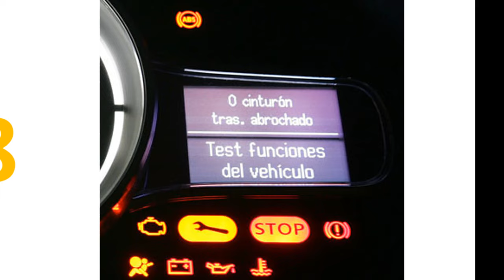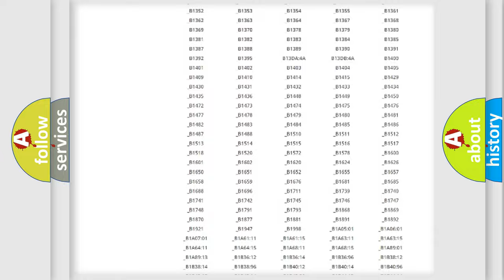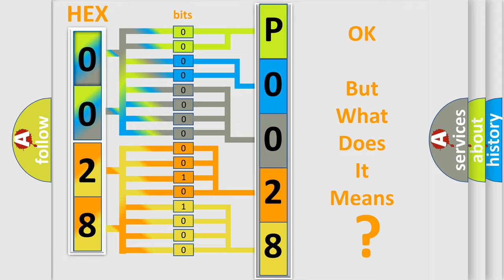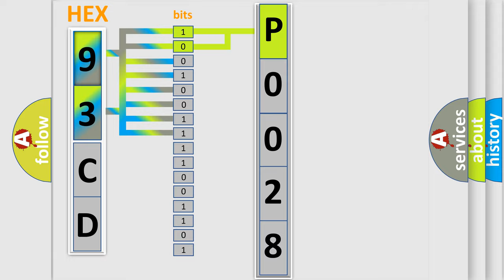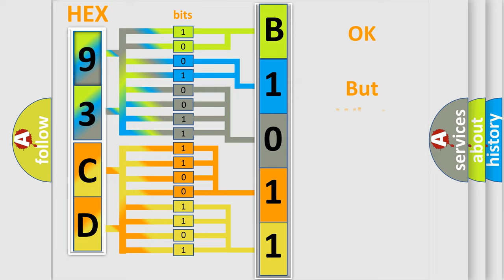DTC Saab P0028 Short Explanation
Contents:
0:21 Basic DTC analysis according to OBD2 protocol standard.
1:48 Insight into programming
2:58 A diagnostically understandable description of the Diagnostic Trouble Code
3:05 Basic error definition

Make:
Saab
Code:
P0028
Definition:
High Speed CAN Communication Bus
Description: